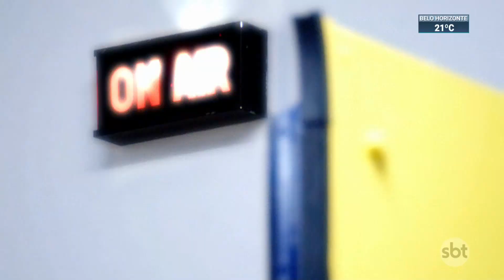Nova temporada do "Esquadrão da Moda" estreia no próximo sábado | SBT Brasil (14/02/22)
No próximo sábado (19.fev), o SBT vai estrear uma temporada inédita do Esquadrão da Moda, apresentado pela modelo Renata Kuerten e do estilista Lucas Anderi. O programa poderá ser conferido pelo público a partir das 21h30.